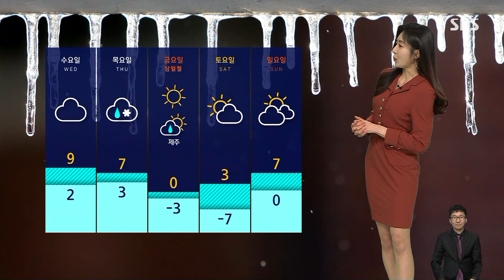[날씨] 강원 산지 최고 5cm 적설…새벽부터 제주에 비 · 눈 / SBS 8뉴스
2월의 마지막 한 주의 시작은 상쾌하게 출발했는데요.

내일(27일)도 오늘처럼 구름만 많은 무난한 겨울 날씨가 이어지겠습니다.

다만 주 중반부터는 날이 흐려지면서 목요일에 전국에 비가 내리겠고, 이후 비가 그친 뒤 3·1절 연휴에는 반짝 꽃샘추위가 기승을 부리겠습니다.

한편 동해안은 동풍의 영향으로 내일 새벽까지 강수가 이어지겠습니다.

강원 산지에 최고 5cm의 적설이 예상되고, 제주는 내일 새벽부터 낮 사이에 비나 눈이 조금 오겠습니다.

또 강원 산지에는 내일 오전까지 안개가 짙게 끼겠고요, 그 밖의 내륙에도 안개가 끼면서 도로에 살얼음이 만들어지겠습니다.

기온은 오늘과 비슷하겠습니다.

다만 충청 이남 지역은 순간 돌풍이 불 때가 있어서 안전사고에 주의하셔야겠습니다.

다가오는 토요일에 서울의 아침 기온이 영하 7도까지 뚝 떨어지겠습니다.